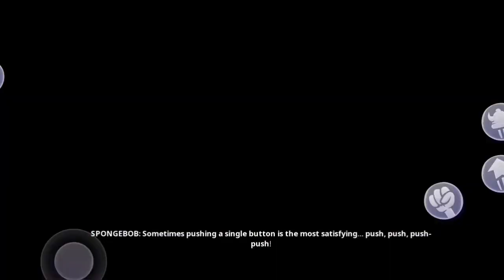SpongeBob SquarePants BFBB - Gameplay Walkthrough Part 2 - Jellyfish Field (iOS, Android)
Play as SpongeBob, Patrick and Sandy and battle an army of wacky robots!

Are you ready, kids? Play as SpongeBob, Patrick and Sandy and show the evil Plankton that crime pays even less than Mr. Krabs. Want to save Bikini Bottom from lots of rampant robots with your mighty bubbles? Of course you do! Want to underpants bungee jump? Why wouldn't you! The battle is on!

Features:
● Play as SpongeBob, Patrick and Sandy and use their unique sets of skills
● Thwart Plankton's evil plan to rule Bikini Bottom with his army of wacky robots
● Meet countless characters from the beloved series
● Faithful remake of the classic original from 2003
● High-end visuals, modern resolutions and carefully polished gameplay
● Restored content that was cut from the original game like the Robo Squidward boss fight and more
● Supports Google Play game services

Thank you for playing SpongeBob SquarePants: Battle for Bikini Bottom!

▶️ SpongeBob SquarePants BFBB - Gameplay Walkthrough Part 2 - Jellyfish Field ▶️.

In this video I will be unlocking the second golden spatula and exploring the Jellyfish Field.

FOLLOW ME 👤

📩 DOWNLOAD 📩

If you like the game and you want to download it but can't find it, here you have